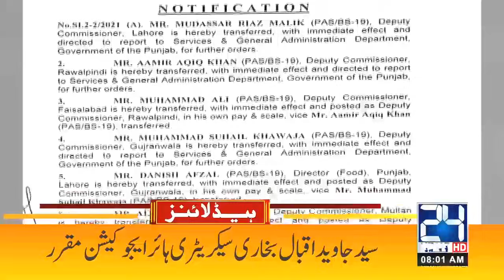Corona Out Of Control | 8am News Headlines | 26 Aug 2021 | 24 News HD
24 News HD is one of the leading news channels of Pakistan bringing you the latest current affairs from Pakistan and around the world.  Live National Assembly and Senate Session.